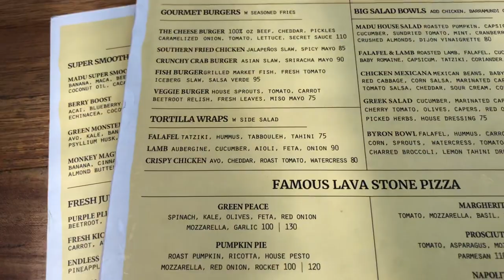Kalau PARIWISATA Maju EKONOMI kerakyatan pasti Berjalan! NONTON GUYS !!